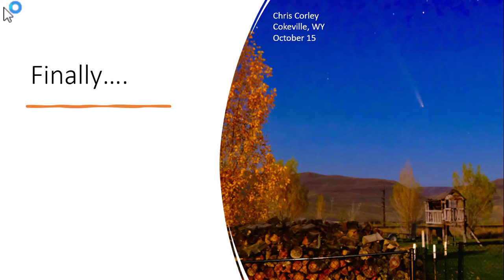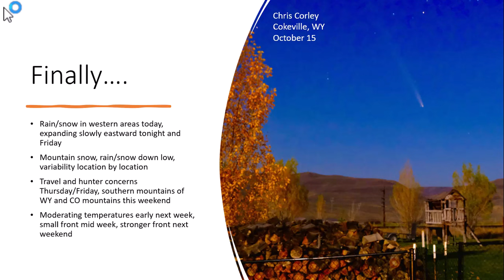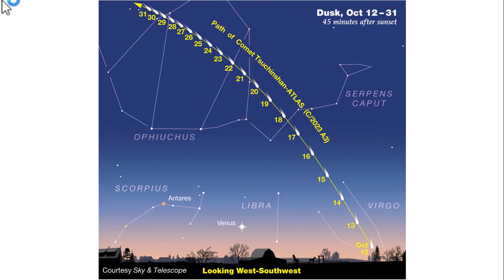10.17.2024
Finally, changes are arriving.